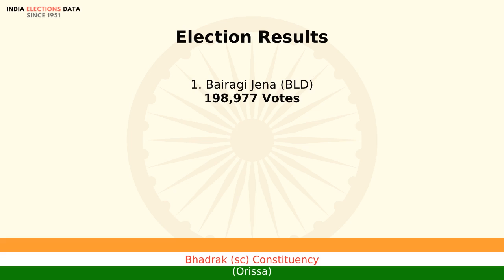Bhadrak (sc) Constituency Orissa loksabha Election Result 1977 Bairagi Jena BLD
loksabha election 1977 results, for Bhadrak (sc) Constituency, Orissa, where winner is Bairagi Jena, from political party BLD. Watch the video to know more information about other candidates, voters count, etc.